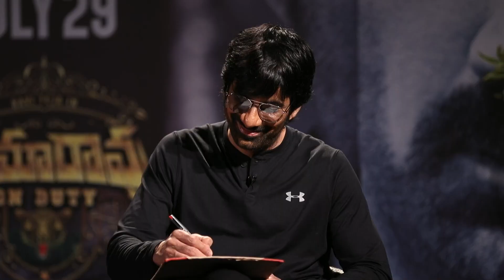RaviTeja, Director Sarath Mandava interview about RamaRao on Duty